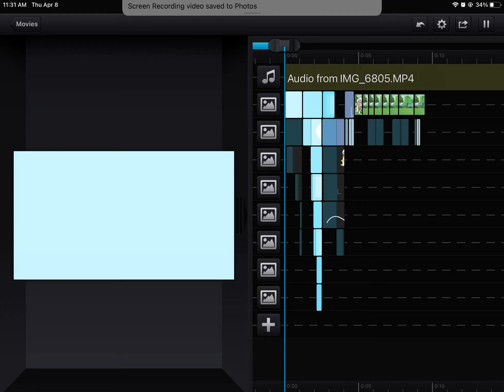just a wip because I’m getting motivation